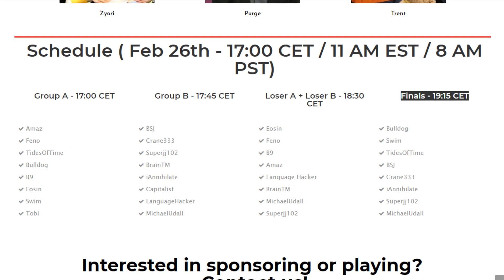Auto Chess Tourney - Game 3